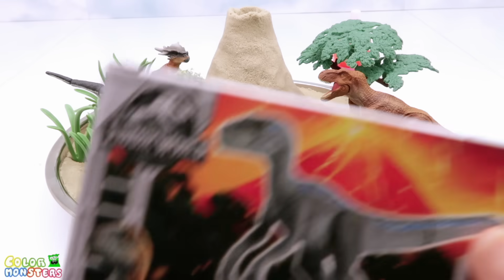DIY VOLCANO ERUPTION. Jurassic World2 Fallen Kingdom Dinosaurs - Indoraptor VS Blue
Have you seen the Jurassic World movie? I've described a scene in a movie. The volcano eruptions put dinosaurs at risk. Please enjoy watching what will happen indeed ~

Updating everyday!